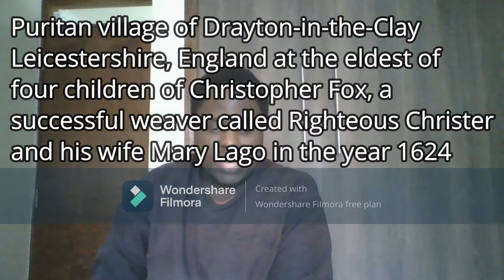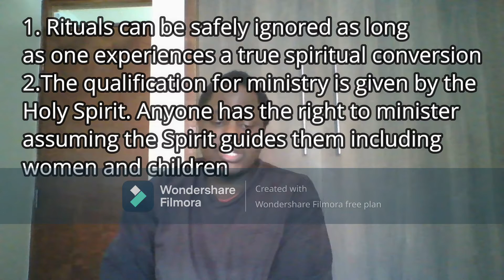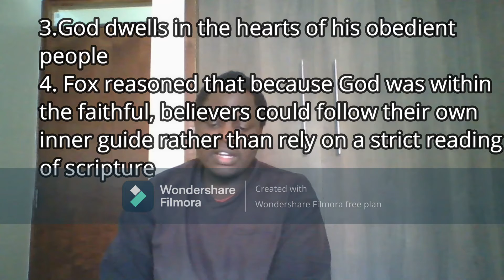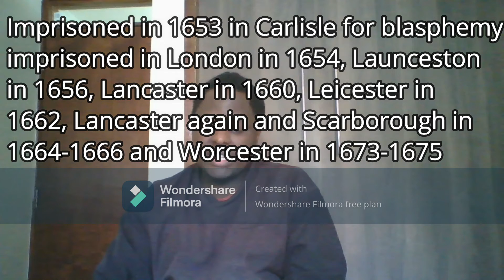George Fox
I am telling my viewers the life of George Fox an English preacher from his birth, his ministry, persecution encountered up to the time he died. Hope you will enjoy this video and learn something.